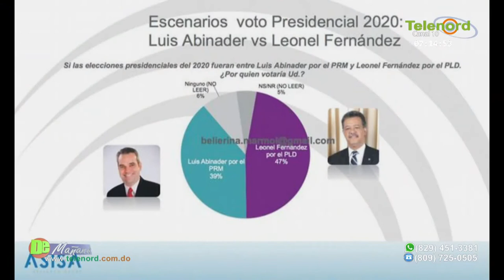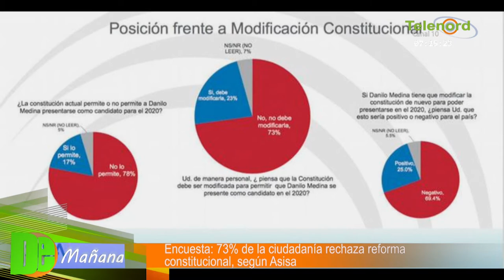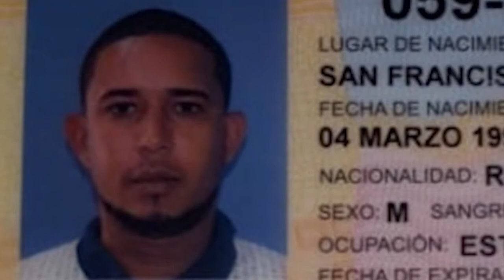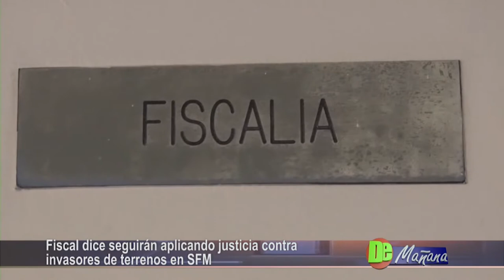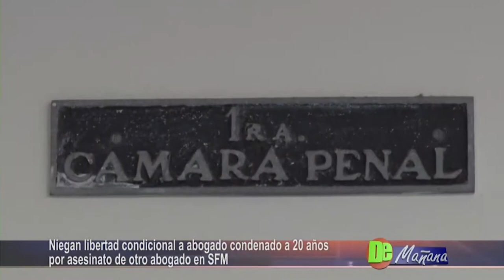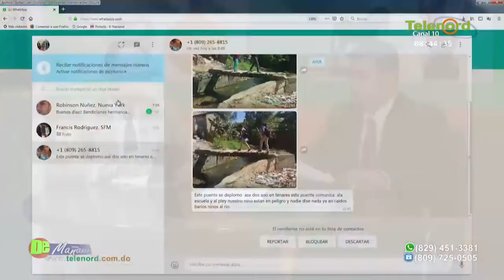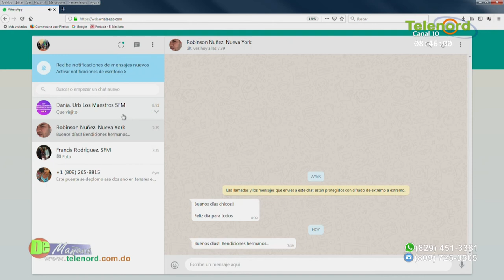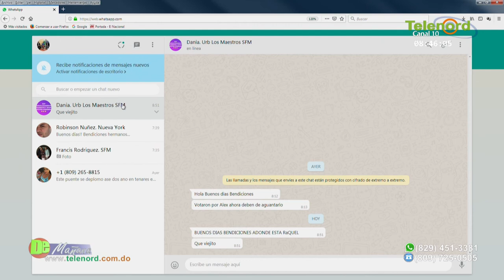De Mañana miercoles 27-03-2019